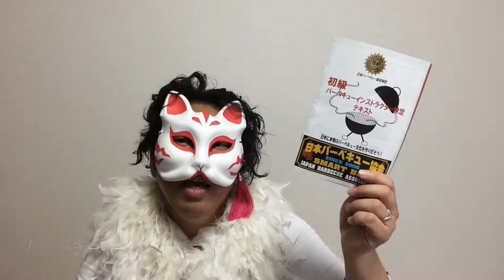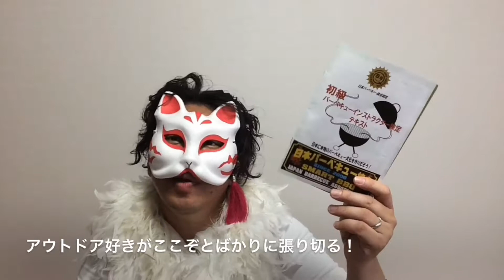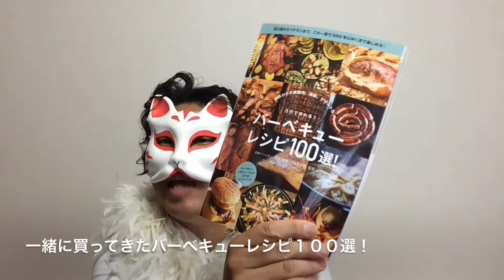#459 初級バーベキューインストラクター検定受けてみた。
2018年06月16日に公開。

初級バーベキューインストラクター検定受けてみたイナリッシュマスク。